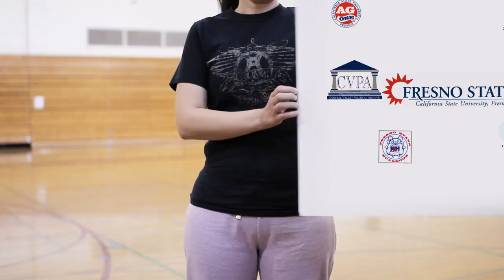Fresno State Logo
Our new Fresno State logo has been unveiled! You can see the logo and read about its development